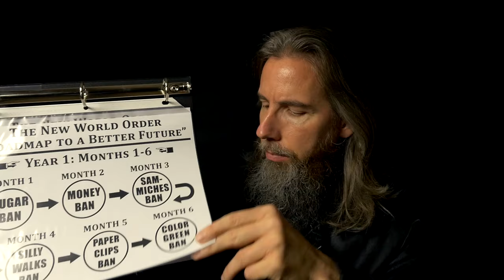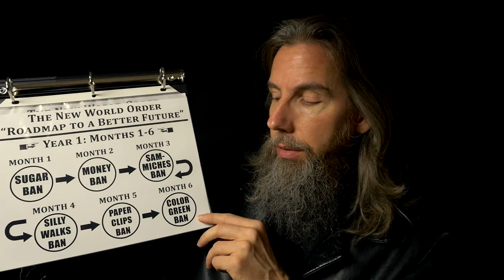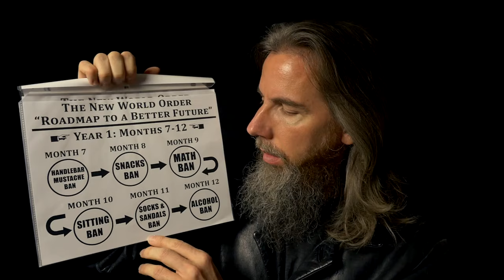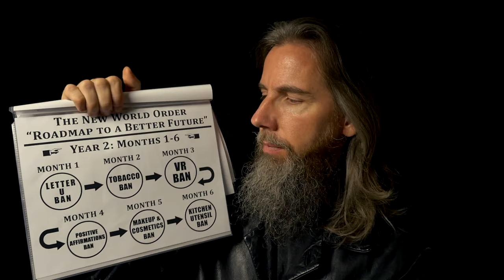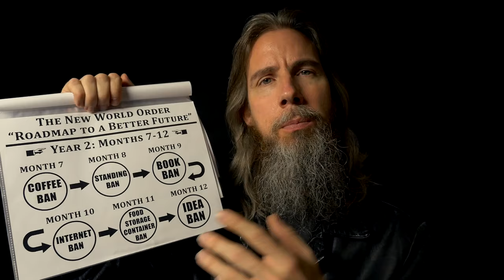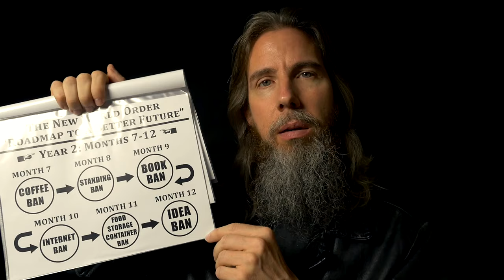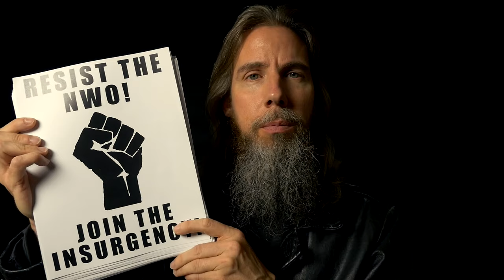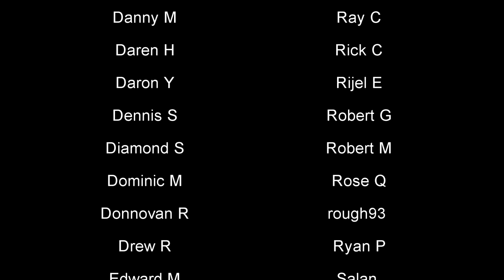The Man | ASMR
You have a secret meeting with an individual who has uncovered alarming information about the future of society and the human race, and he is looking for you to join him in his cause.

00:01:35 You don't have to imagine it
00:02:29 Clemmons and the N.W.O.
00:04:05 Roadmap to a Better Future
00:36:07 Laying the Groundwork
00:45:09 Going Incognito

You can read more about this, the Rift World universe I've created and all of its characters and events, at my

I experienced ASMR all throughout my life but no longer do as of a couple years ago. However, I still enjoy creating these videos for anyone else that still experiences it or is just looking to relax, sleep, study, etc.